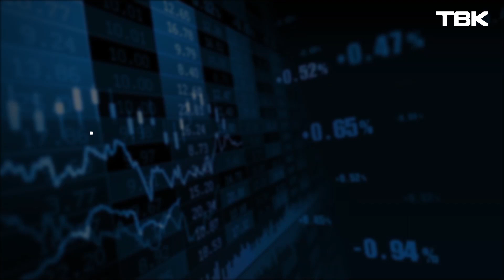Какие альтернативы есть банковским вкладам / «Вопросы финансисту»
Какие альтернативы есть банковским вкладам? На этот вопрос ответил банкир Артемий Любушкин в рубрике «Вопросы финансисту».